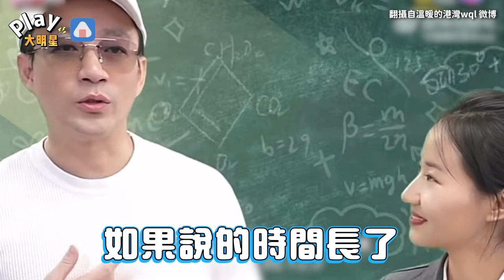汪小菲和大S離婚陷入焦慮 「不斷嘔吐、全身冒汗」手寫信驚曝深陷低潮